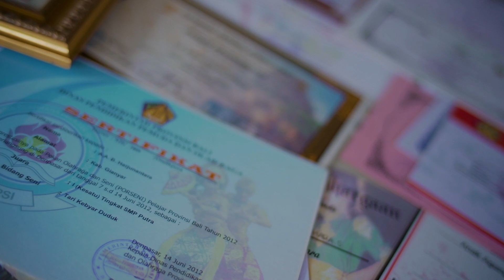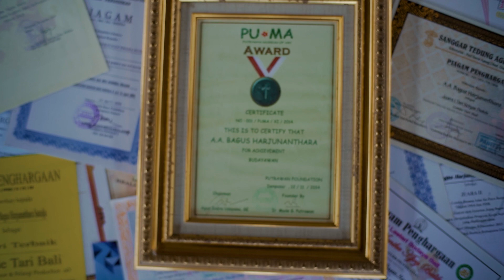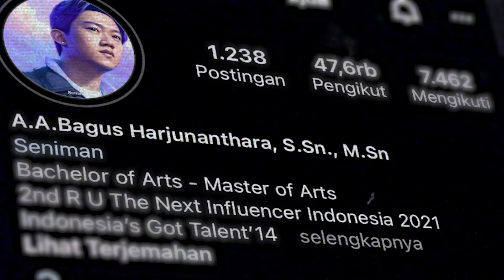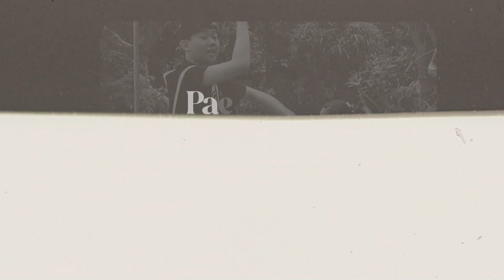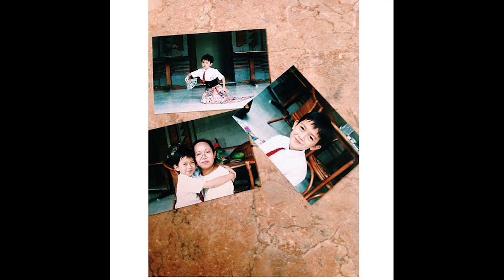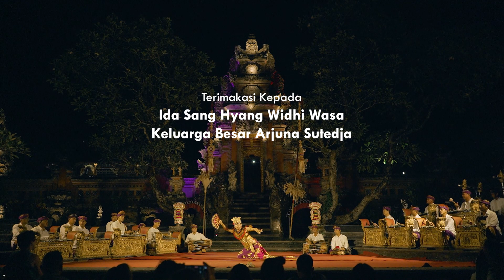ARJUNA SUTEDJA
biografi seorang seniman muda asal gianyar, bali yang memiliki segudang prestasi dan menginspirasi.